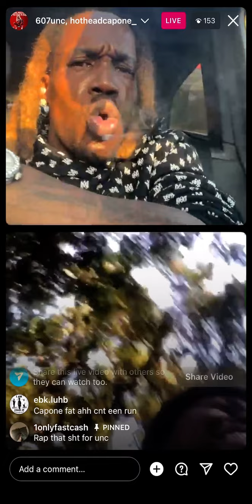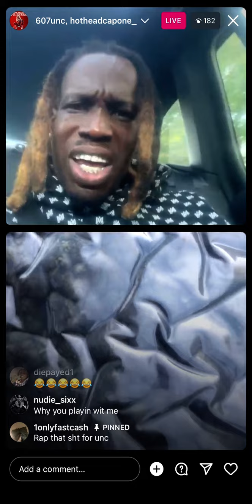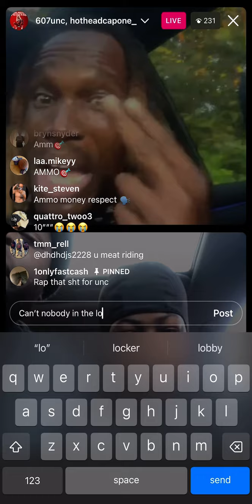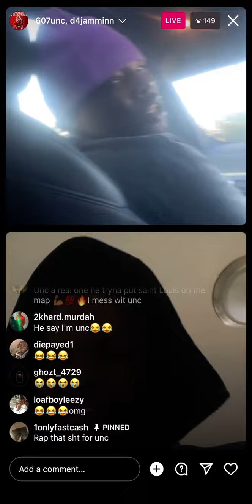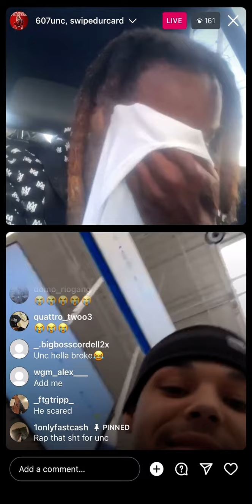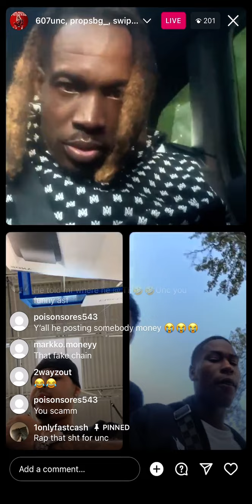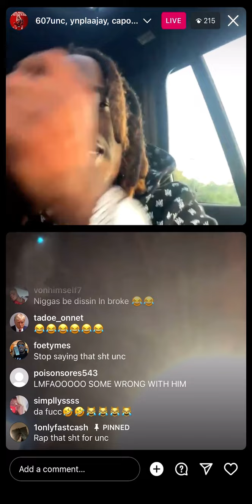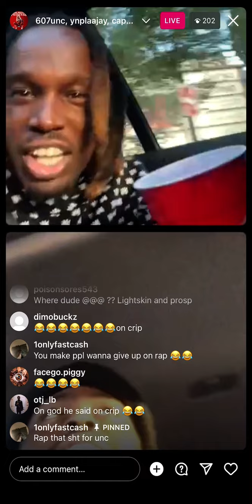HotHeadCapone, Monsta Jose On Ig Live Talking About Back Dooring 607Unc & Talking About Dee Huncho👀